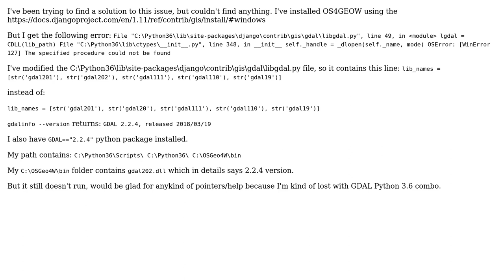GIS: Python 3.6, Django 1.11, Windows 10, Gdal 2.2.4 not working (2 Solutions!!)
GIS: Python 3.6, Django 1.11, Windows 10, Gdal 2.2.4 not working

With thanks & praise to God, and with thanks to the many people who have made this project possible! You are responsible for your own actions.